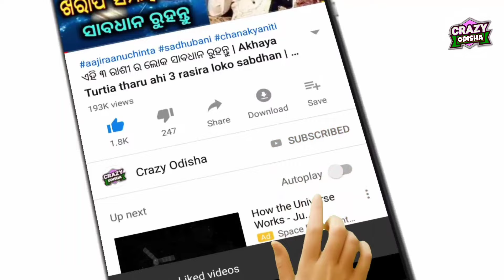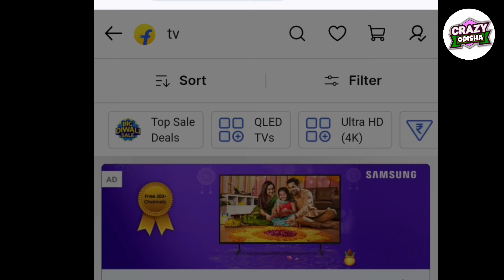Flipkart Big Diwali Sale | Flipkart Offer Odia | Best Budget TV Under 10K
Flipkart Offer Odia
Best Budget TV Under 10K